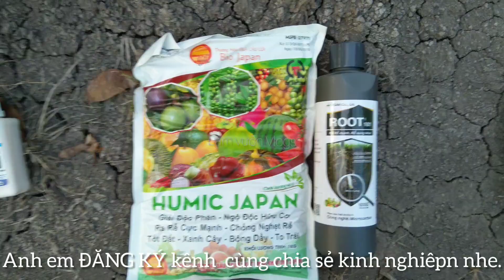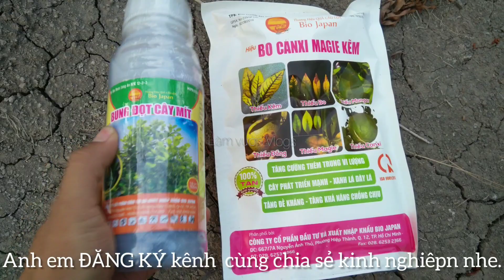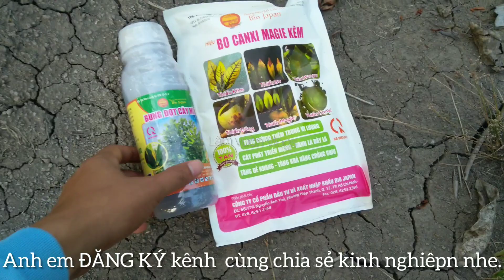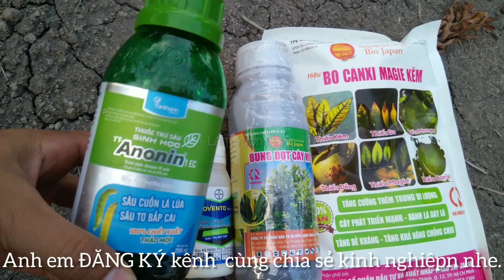🔥 SỬ DỤNG HỮU CƠ 007 VÀ PUMAX CHO MÍT THÁI SAO CHO HIỆU QUẢ TIẾT KIỆM - LÀM VƯỜN VLOGS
Xin chào anh em cô bác làm vườn !!
THỜI GIAN GẦN ĐÂY MÌNH BẬN NHIỀU CÔNG VIỆC NÊN KHÔNG CHĂM SÓC VƯỜN ĐƯỢC NÊN KHÔNG QUAY VIDEO CHIA SẼ CÙNG MỌI NGƯỜI ĐƯỢC.
THỜI GIAN GẦN ĐÂY NHIỀU ANH EM BẢO MÌNH LÀM VIDEO HƯỚNG DẪN CÁCH ĐI PHÂN CHO VƯỜN CỦA MÌNH, NÊN NAY TRANH THỦ CV XÍU RA VƯỜN LÀM VIDEO CHIA SẺ. MONG ANH EM GÓP Ý CHỈ BẢO THÊM.
Kênh Youtube Làm Vườn Vlogs với mục đích lưu lại thời gian mình đi làm và chăm sóc vườn nhà.
Mong qua kênh này sẽ giao lưu học hỏi được nhiều hơn.
Rất cám ơn những góp ý chia sẻ từ mọi người.
🎨ART
➥(We use wallpapers from Google "Free to use". If you are the artist and someone uploaded it there, please message us and we will give credits or remove the video at your will!)